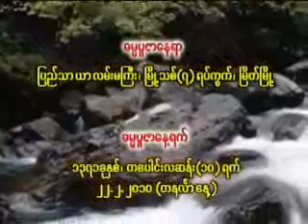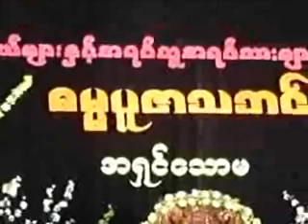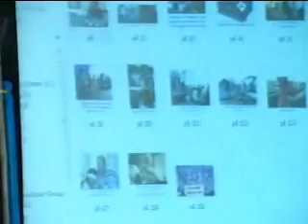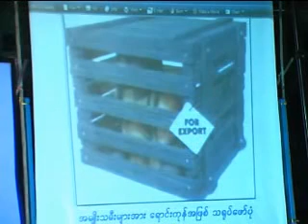၃။ နိဗၺာန္စခန္း လက္တစ္ကမ္း ၿမိတ္ ၂၂ ၂ ၂၀၁၀